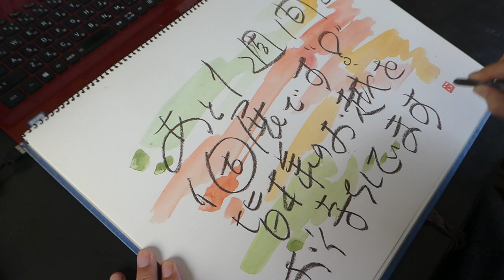個展案内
個展開催のご案内